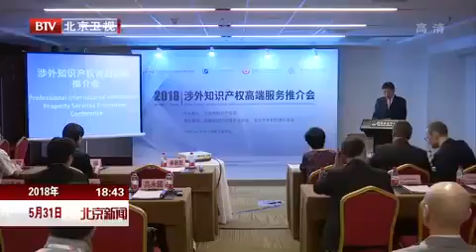“知识产权保护”专题亮相京交会